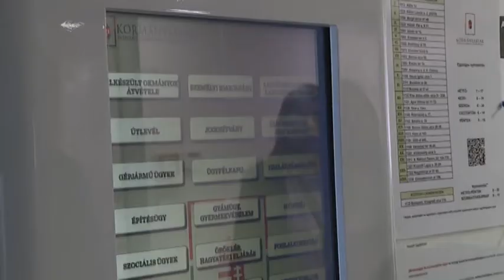Hírek 2020. január 6.